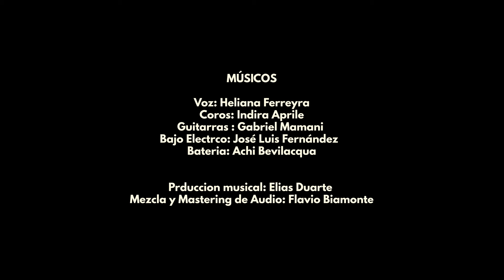UMBRAL - José Fernández Music | Video Oficial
Todo es movimiento, todos somos música, hoy te invito a vibrar con UMBRAL... ¡Que lo disfruten!

CRÉDITOS:

Músicos:
Voz: Heliana Ferreyra
Coros: Indira Aprile
Guitarras: Gabriel Mamani
Bajo Eléctrico: José Luis Fernández
Batería: Achi Bevilacqua
Producción musical: Elías Duarte
Mezcla y Mastering de Audio: Flavio Biamonte